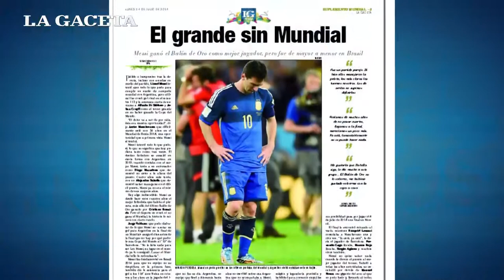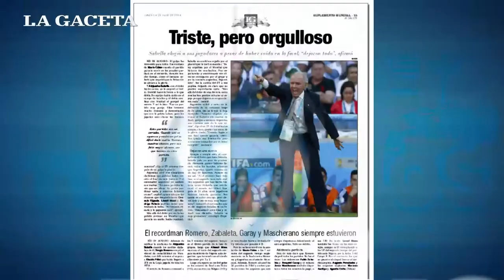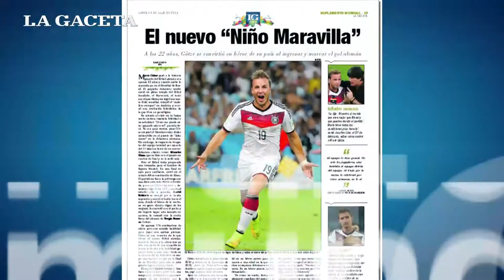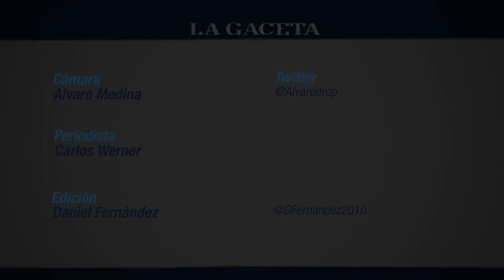Todo sobre la final de la Copa del Mundo, en el suplemento LG Mundial